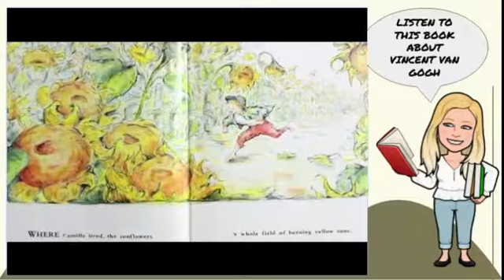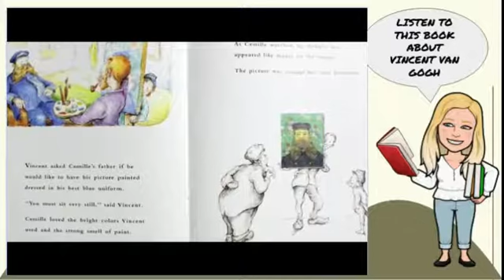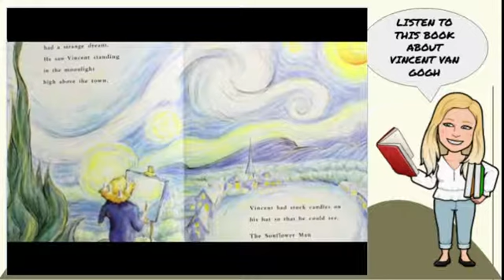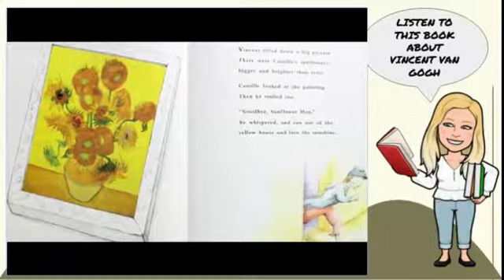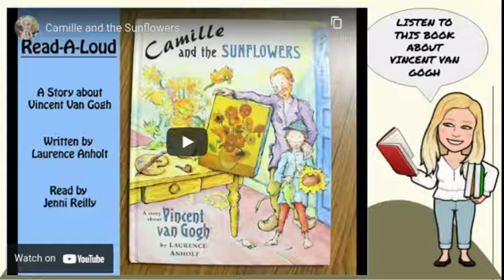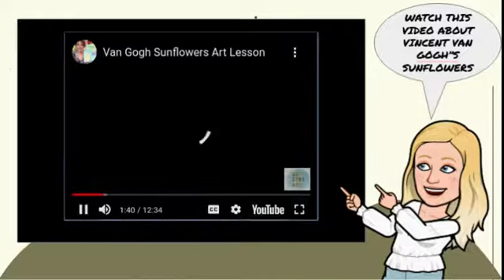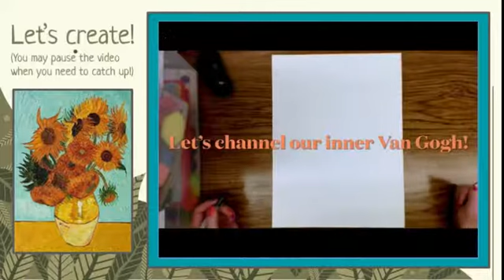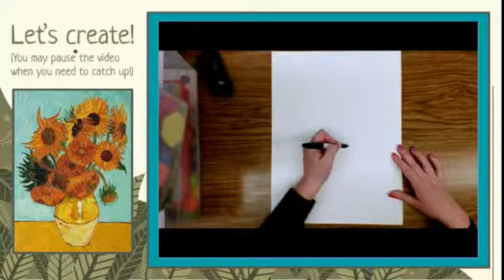Van Gogh and His Sunflowers Part I